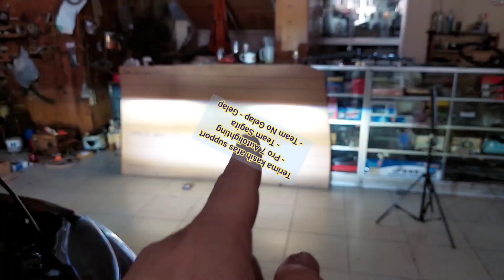Innova Reborn Type G jadi Venturer dan Lampu jadi No Gelap-Gelap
Upgrade Innova Reborn Type G jadi Venturer dengan penambahan bodykit lalu pemilik mobil juga mengeluh lampu gelap lalu kami upgrade sinar lampunya pakai Projector d Headlamp juga penambahan Mini Projector di Grill tengah.

Tonton ya dalam proses pengerjaannya.

Mau belanja atau pasang audio, Stabilizer Goliath dan Upgrade Lampu mobil atau variasi bisa hubungi kami :
Sagita Audio dan Variasi
Jl. Brigjend Katamso No : 192 ( Depan TA-TV )
Solo-Jawa Tengah.